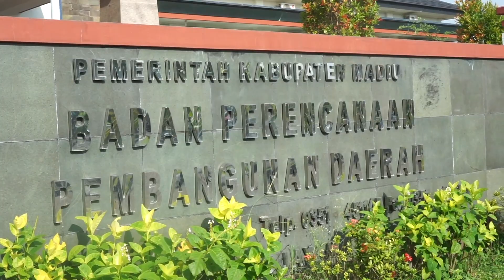Inspirasi Alumni - Ir. Edi Bintarjo, MM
Inspirasi Alumni kali ini yaitu Ir. Edi Bintarjo, MM yang saat ini menjabat sebagai Kepala Bappeda Kabupaten Madiun sekaligus Pelaksana Tugas Kepala Dinas Pertanian Tanaman Pangan dan Hortikultura

Mukhoirotul Khomsah, STP.

Editing:
Mukhoirotul Khomsah, STP.

Tim Media:
Dr. Andri Prima Nugroho
Dr. Arifin Dwi Saputro
Dr. Murtinigrum
Mukhoirotul Khomsah, STP.